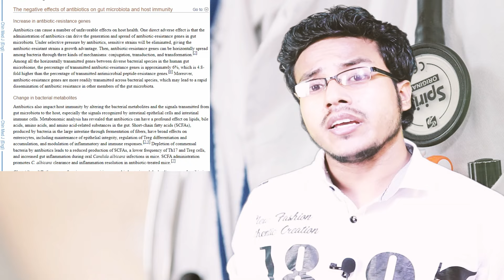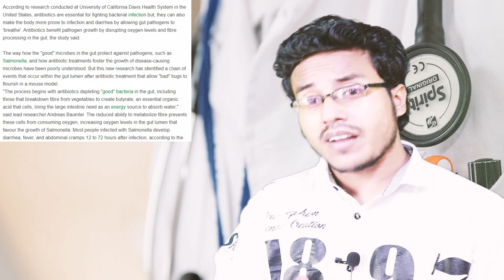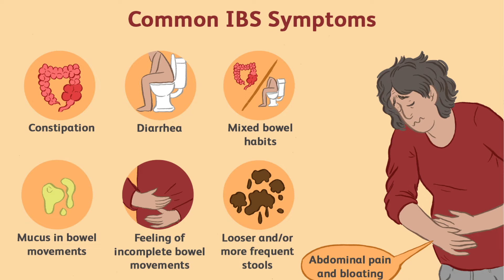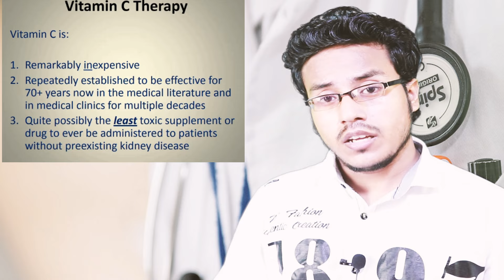হজম শক্তি বাড়ানোর উপায়। গ্যাস্ট্রিক ও কোষ্ঠ কাঠিন্য থেকে আজীবন মুক্তি পান।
বর্তমানে আমাদের সব চেয়ে বড় সাস্থ্য ঝুকি হচ্ছে ক্রনিক ডিজিজ অর্থাৎ দির্ঘস্থায়ী রোগ লাইক হার্টের রোগ, ডায়াবিটিস ক্যান্সার ইত্যাদি তবে 30 বছর আগে, ব্যাকটিরিয়া ছিল আমাদের এক নম্বর শত্রু।
এবং তখন এন্টিবায়োটিক কে সুপার হিরো হিসেবে বিবেচনা করা হত কারন এন্টি বায়োটিক আমাদের জিবানু ঘটিত রোগ থেকে রক্ষা করবে।

"প্রচলিত চিকিতসায় বিশ্বাস করা হয়" যে আপনি যদি ব্যাকটেরিয়া থেকে মুক্তি পান তবে আপনি নিউমোনিয়া, যক্ষা এবং মেনিনজাইটিসের মতো মারাত্মক রোগগুলি থেকে মুক্তি পাবেন।

দেখুন, আপনার দেহে 100 ট্রিলিয়ন বা তারও বেশি ব্যাকটিরিয়া, ভাইরাস এবং ছত্রাক রয়েছে।
এটি আপনার দেহের কোষের চেয়ে ও 10 গুণ বেশি অর্থাৎ আপনি ব্যাক্টেরিয়া এবং ভাইরাস এর তৈরি।
ব্যাকটেরিয়া ছাড়া আপনার পক্ষে বেচে থাকা অসম্ভব।

আমাদের শরীরে ভাল এবং খারাপ উভয় প্রকারের ব্যাক্টেরিয়া আছে।
কিন্তু যখন শরীরের মধ্যে উপকারী ব্যাকটেরিয়ার তুলনায় ক্ষতিকর ব্যাকটেরিয়া বেরে যায় তখন ইনফেকশন দেখা দেয় আর আপনি ইনফেকশনের সাথে লড়াই করতে দ্রুত কাছের ফার্মেসি থেকে এন্টি বায়োটিক নিয়ে এসে এন্টি বায়োটিক খেয়ে সুস্থ হয়ে যান। তারপর একের পর এক ইনফেকশন দেখা দিতে থাকে।

আমি সাজেস্ট করব এন্টি বায়োটিক থেকে ১০০ হাত দুরে থাকার জন্য।
কারন দেখুন, অ্যান্টিবায়োটিক শরীরের নিজস্ব রোগ প্রতিরোধ ক্ষমতা কমিয়ে দেয় এবং যার ফলে ক্ষতিকারক জীবাণু থেকে নিজেকে রক্ষা করা কঠিন হয়ে উঠে অর্থাৎ আপনার একটার পর একটা ইনফেকশন লেগেই থাকবে।

এন্টিবায়োটিক আপনার উপকারী ব্যাকটেরিয়া ধ্বংস করে হজম শক্তি কমিয়ে দেয় যার ফলে খাবার সহজে হজম হয় না এবং গ্যাস্ট্রিক এর সমস্যা, কোষ্ঠকাঠিন্য, আইবিএস ডাউরিয়া ইত্যাদি দেখা দেয়।
রেফারেন্সঃ
Conlon MA, Bird AR. “The Impact of Diet and Lifestyle on Gut Microbiota and Human Health.” Nutrients.2015.
logan AC., et al. “Immune-Microbiota Interactions: Dysbiosis as a Global Health Issue.” Curr. Allergy Asthma Rep. 2016 Feb.